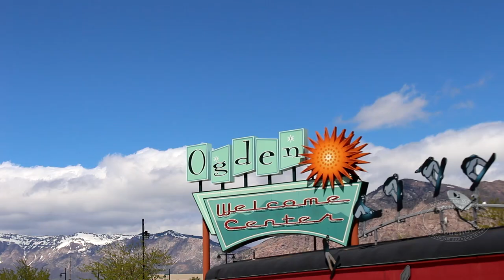The Great Trains of Utah - Official Trailer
In 2019, all walks of life gathered in the northeastern corner of Utah to celebrate the legacy of an often overlooked form of transportation.